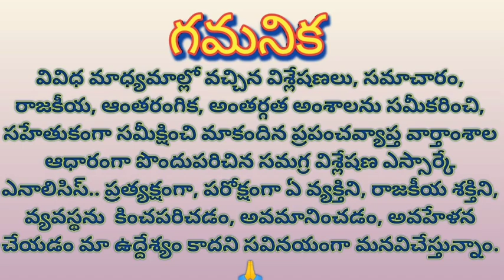Viveka case in the hands of TDP, things were moulded`దేశం' వశమైన వివేకా హత్య కేసు, ఎల్లోబ్యాచ్ క్రీడ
Viveka case in the hands of TDP, things were moulded

#`దేశం' వశమైన వివేకా హత్య కేసు, ఎల్లోబ్యాచ్ క్రీడ